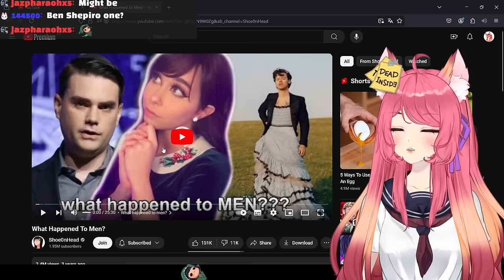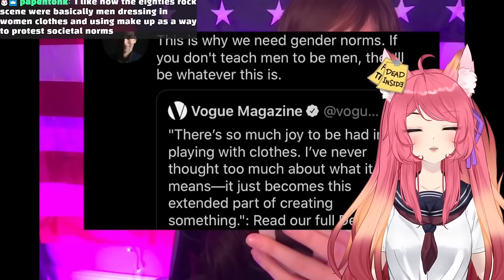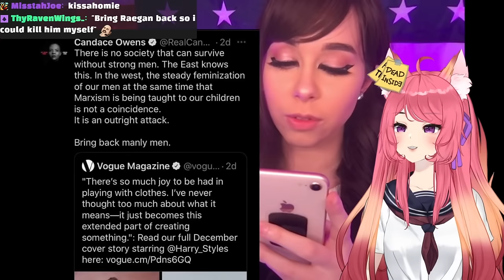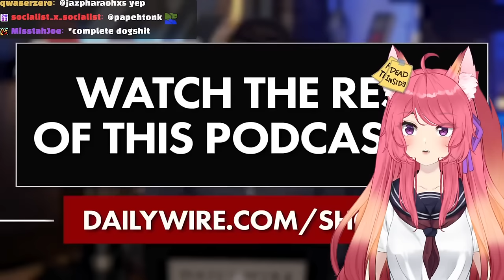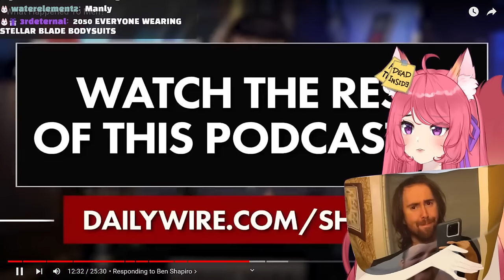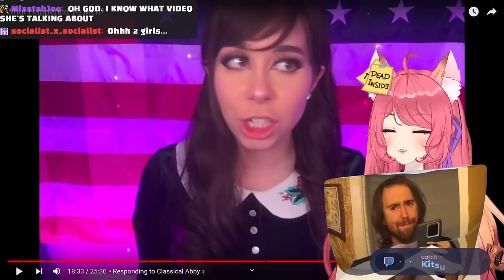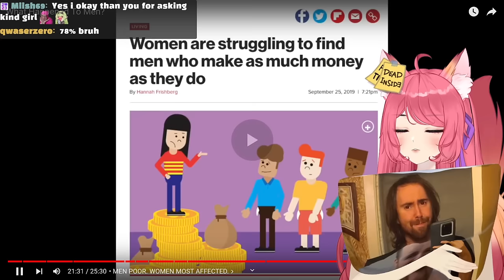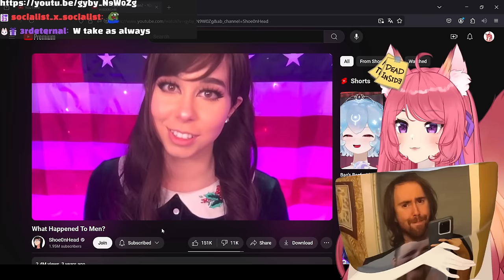What Happened To Men? | Kitsu reacts to Shoe0nHead | Vtuber Reacts